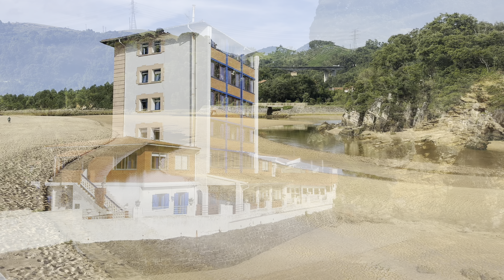Zierbena, Biscay, Spain (4K)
Zierbena, located in the Basque Country of Spain, is a charming coastal town known for its beautiful beaches and vibrant port. The town's picturesque harbor, Puerto de Zierbena, is a hub for fishing and recreational boating, offering a lively atmosphere with seafood restaurants and bars. Playa de La Arena, one of Zierbena's main beaches, features golden sands and clear waters, ideal for swimming, surfing, and sunbathing.